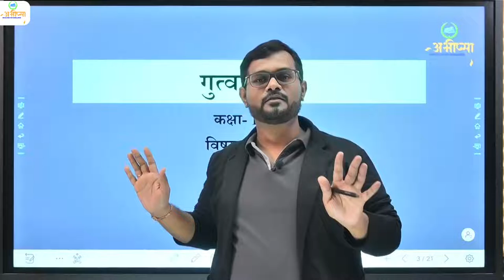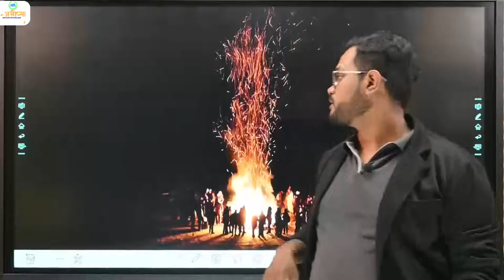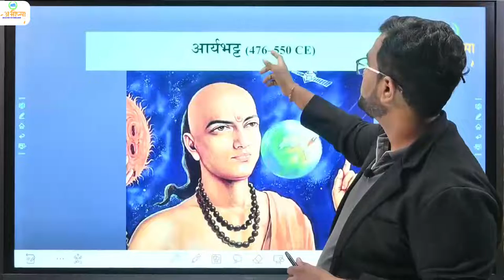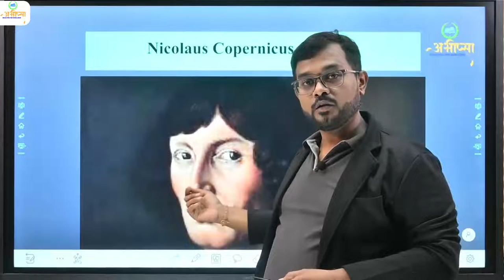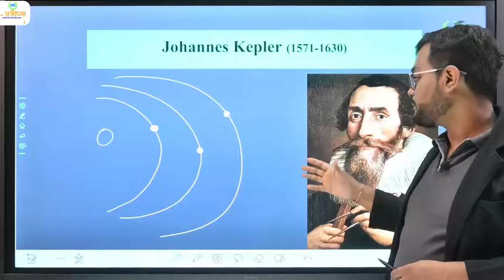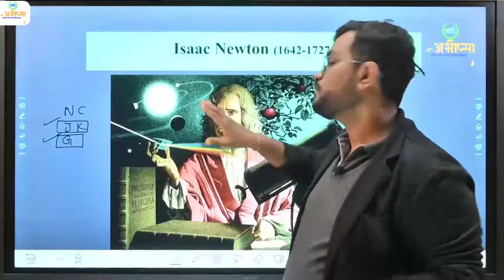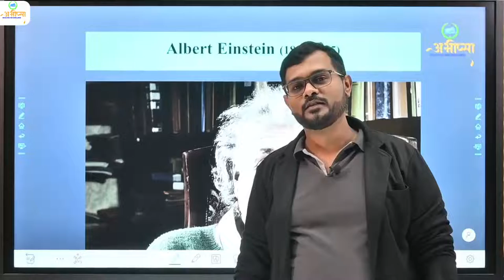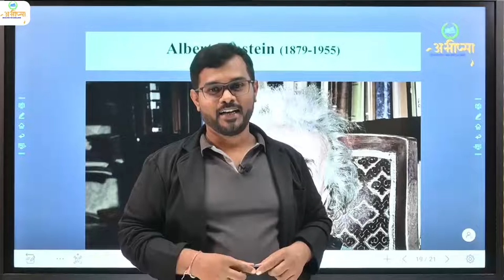समझ संसार एवं अवलोकन || understanding world and observation || कक्षा 11 वीं || Class 11th